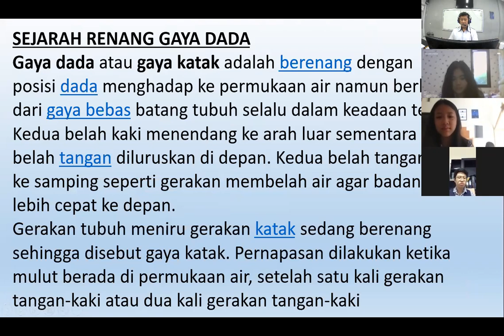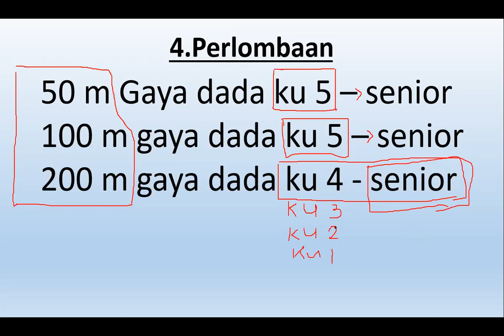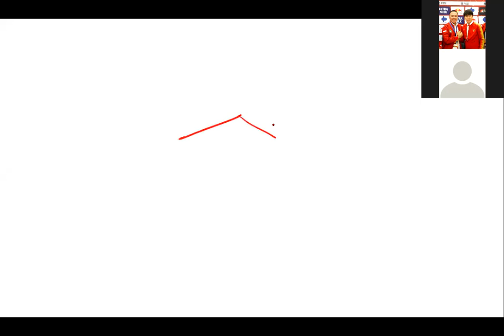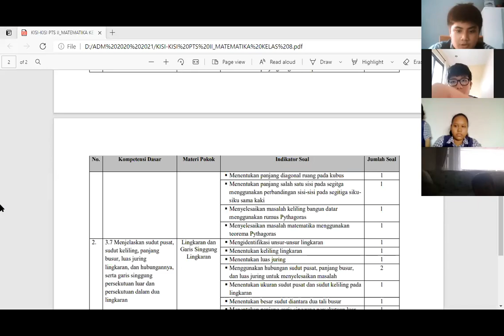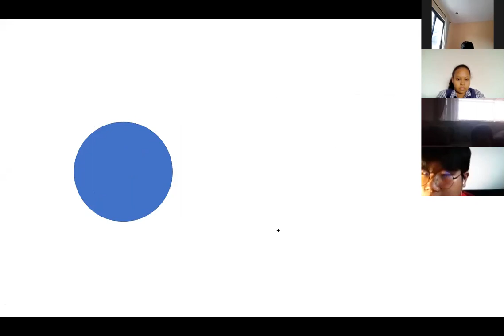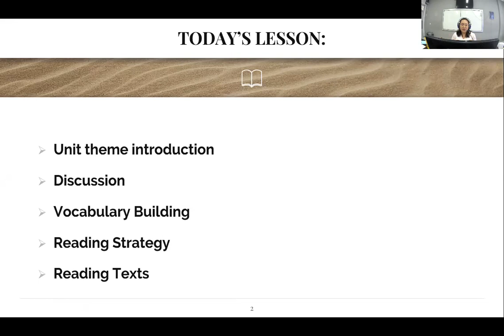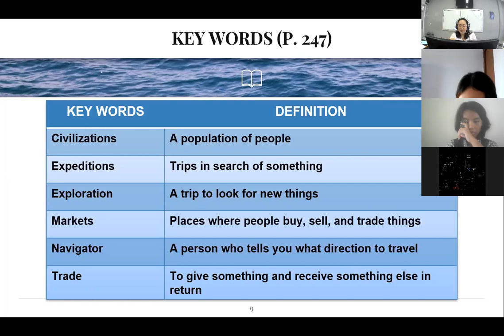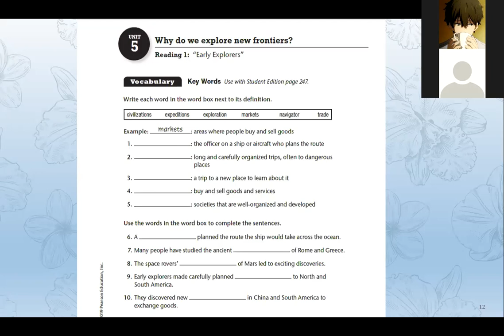SMP - 8A - Rabu, 10 Maret 2021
Pembelajaran Hari Rabu:
1. PJOK
2. TIK
3. Matematika
3. English Reading and Listening